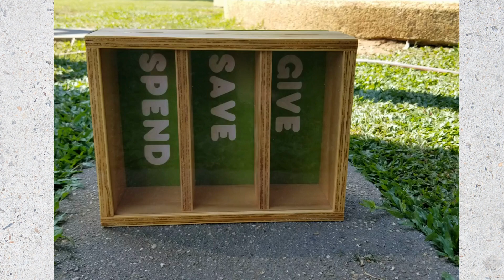Moneybox Kids Moneybox / Piggybank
Consisting of 3 separate coin compartments - SPEND, SAVE & GIVE, this delightful moneybox will inspire your child to divide their pocket money and watch their savings grow whilst also learning to give to others.

Measuring 25.8cm(W) x 20cm(H) x 9cm(D) this cute moneybox comes with a coloured, vertically-sliding panel at the rear, allowing your child to display a pink, blue, lime green or dark purple background.

When your child is ready to hit the shops, simply slide the rear panel up to access their money!

Made from 12mm plywood with a 3mm clear perspex front panel, your child will be motivated to watch their savings grow in this purpose-designed moneybox.

What a great way to teach your child to manage their own pocket money independently!

Personalisation now available! Simply enter your child's name and your preferred font when ordering!